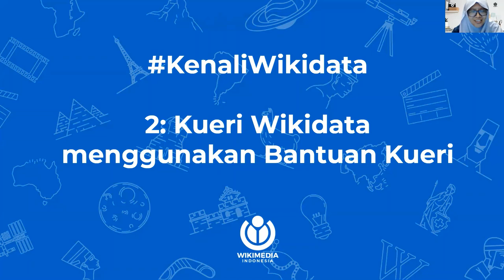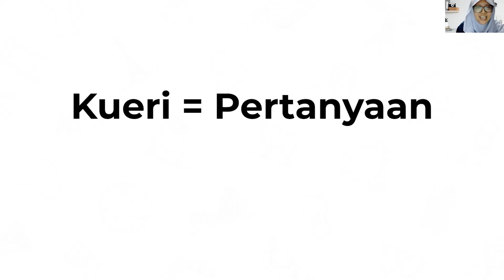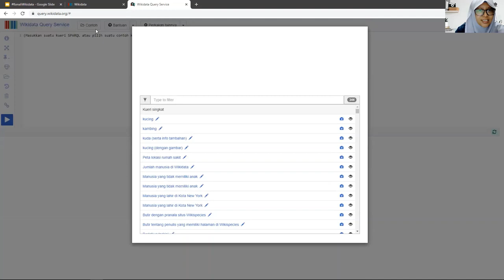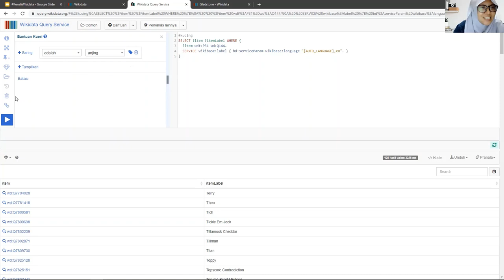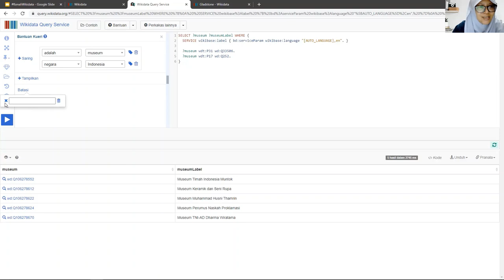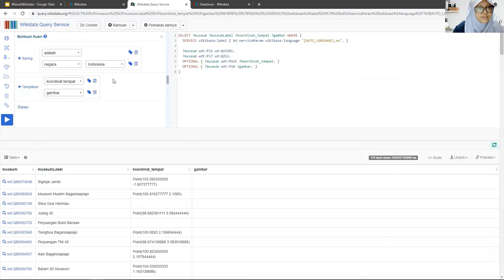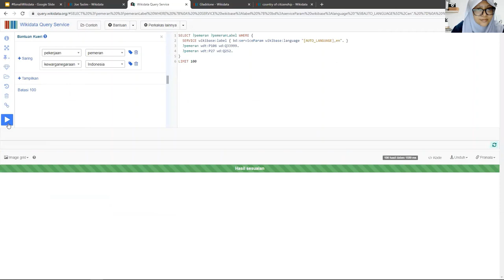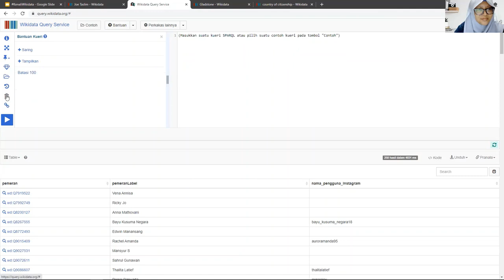Kenali Wikidata 2: Kueri Wikidata menggunakan Bantuan Kueri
Seri "Kenali Wikidata" merupakan serial khusus dari Wikimedia Indonesia yang bertujuan untuk mengenalkan proyek Wikidata kepada khalayak umum. Wikidata adalah basis pengetahuan yang memuat data bertaut terbuka serta dapat disunting oleh manusia maupun mesin.

Di sesi 2 kali ini, materi yang diangkat adalah tentang bagaimana caranya melakukan kueri di Wikidata dengan menggunakan fitur Bantuan Kueri. Apa itu kueri? Bagaimana caranya melakukan kueri terhadap Wikidata? Bagaimana caranya menyajikan data sesuai keinginan kita? Bagaimana caranya mengunduh data hasil kueri?

Temukan jawabannya di serial KenaliWikidata kali ini.